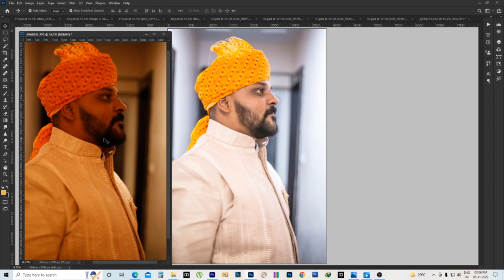Yellow Light Kaise Remove Kare Camera Raw Filter | Photoshop 2023 Colour Correction | Camera Raw 15